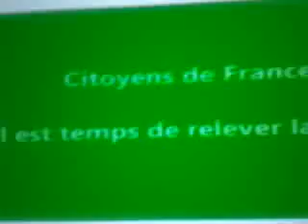Eric Fiorile . Un putsch qui fait pschitt . Attention aux manipulateurs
Je  vous  post  le  lien  de  la  vidéo  ci - dessous  mais  je  tiens  à  préciser  que  je  ne  partage  pas  les  convictions  nationalistes  de la personne  qui  parle  .

  comme  l' idée  qu' il se fait d' Eric  Fioril  rejoint  la  mienne
j' ai  decid r de l' intégrer  dans  ma vidéo

Je  ne  vous  dit  qu’ une  seul  chose  donnez  lui  le  pouvoir  et  vous  verrez  ce  qu’ il  en  fera  .

    De  plus  son  mouvement  la  démosophie  à  tendance  à  attirer  les  nostalgiques  du  nationalisme  et  surtout  les  libres  penseurs  .

    Et  nous  savons  que  les  loges  Franc - Maçonnes  font  le  plein  de  libre  penseurs  dont  le  but  essentiel  consiste  à  faire  disparaître  l’ image  de  Dieu  dans  tout  les  bâtiments publics  .

   Donc  Ce  Mr  Eric  Fioril  prétend  combattre  la  Franc - Maçonnerie  tout  en  invitant  certains  de  ses  adeptes  maçon à  venir  le  rejoindre  .

Son premier livre « La démosophie » remonterait  à 1989. Depuis, une mention avait été ajoutée sur la couverture :

  - « Les libres-penseurs contre le Nouvel Ordre Mondial »

  Sachant  que  la  Franc - Maçonnerie  gravite  beaucoup  autour  de  ce  groupuscule  des  libres  penseurs  , on est amené  à se poser  de  réel  question  sur  la  véritable  nature  de  ce  nouveau  mouvement  initié  par  Mr  Eric  Fiorile  .

    Eric  Fioril  n’ est  rien  autre  que de  la  fausse  dissidence
destiné  à  égarer  ceux  qui  souhaiteraient  une  vrai  révolution

    Comme  vous  allez  le  voir  dans  l’  extrait  qui  va  suivre  beaucoup  d’ internaute  vous  mettent  en  gardes  contre  ces  faux  révolutionnaires
Qui  ne  recherche  que  le  pouvoir  personnel

   Eric  Fioril  est  le  type  même  du  narcissique  pervers

Certains  d’ entre  vous  vont  me  posez  cette  question  c’ est quoi  un pervers  narcissique  :

Ce  sont  en  règle  générale  des  manipulateurs

Ils peuvent être un conjoint, un proche, un patron, un(e) collègue, un(e) ami(e).

Sympathiques, voir  très  réservés, ils plaisent beaucoup  par leur côté charmeur et flatteur.

Mais souvent à leur contact,  un malaise s’installera.

Et  leurs  victimes  seront  systématiquement  dévalorisé  pour  ne  pas  dire  humilié  .

Certains  anciens  adeptes  de ce  mouvement  dit  Démosophie  et  qu’ ils  l’ ont  quitter  semblent  évoquer  certaines  de ces  caractéristiques  en  évoquant  la  personnalité  de  Mr  Eric  Fioril

Ou  son  profil  psychologique